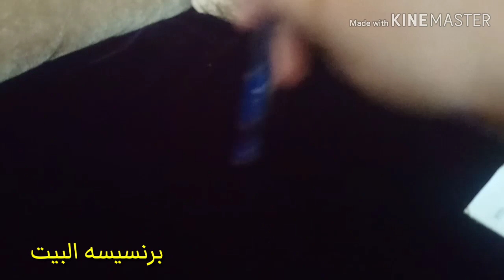روتين بالخطوات تسهل على ست البيت وهى مريضه التنظيف اليومى